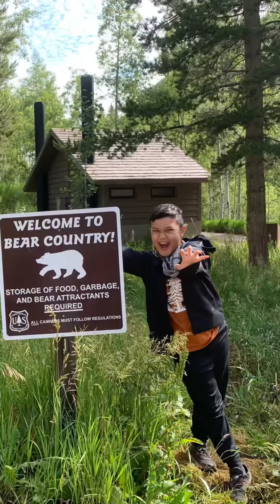Colorado Living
Our 2021 favorite adventures.

Follow us for more adventure!

Video best view on mobile.